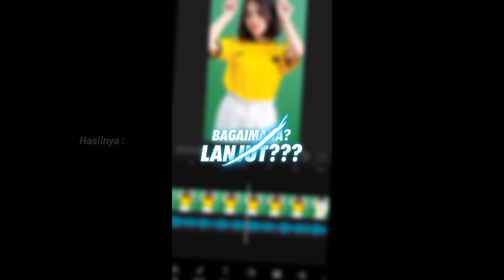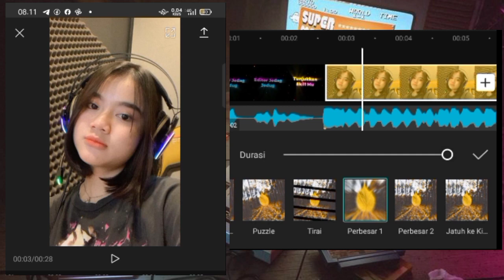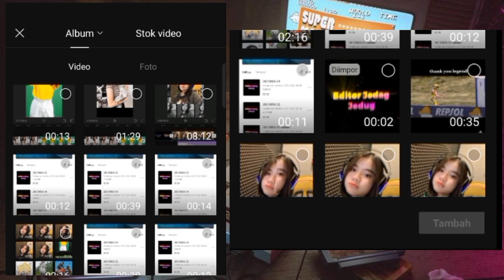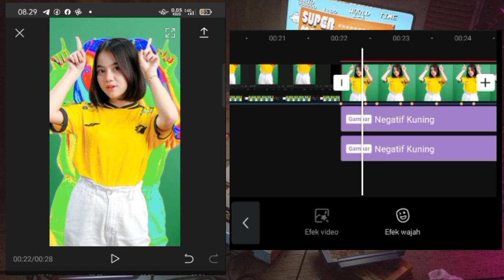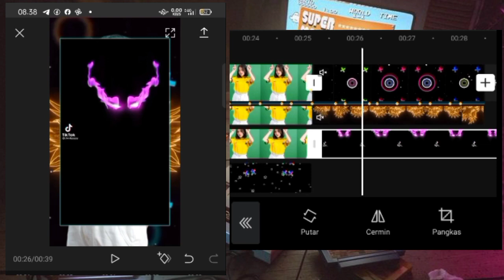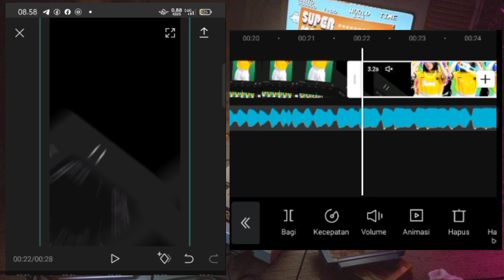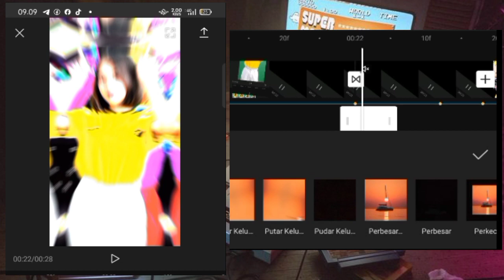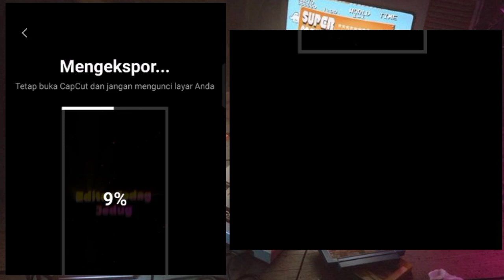Cara edit video jedag jedug Capcut | Editor jedag jedug tunjukkan skil mu | full effect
"Selamat Mengedit "

Bahan & Apk Download di kolom komentar teratas dari video ini.

Durasi sesuai tanda beat :
1. 2.7s
2. 3.2s
3. 0.4s
4. 0.2s
5. 0.4s
6. 0.2s
7. 0.4s
8. 0.4s
9. 0.2s
10. 0.4s
11. 0.2s
12. 0.4s
13. 0.4s
14. 0.2s
15. 0.4s
16. 0.2s
17. 0.4s
18. 0.4s
19. 0.2s
20. 0.4s
21. 0.2s
22. 0.4s
23. 0.4s
24. 0.2s
25. 0.4s
26. 0.2s
27. 0.4s
28. 0.4s
29. 0.2s
30. 0.4s
31. 0.2s
32. 0.4s
33. 0.4s
34. 0.2s
35. 0.4s
36. 0.2s
37. 0.4s
38. 4.9s
39. 0.4s
40. 0.2s
41. 0.4s
42. 0.2s
43. 0.4s
44. 0.4s
45. 0.2s
46. 0.4s
47. 0.2s
48. 0.4s
49. 0.4s
50. 0.2s
51. 0.4s
52. 0.2s
53. 0.4s
54. 0.4s
55. 0.2s
56. 0.4s
57. 0.2s
58. 0.4s